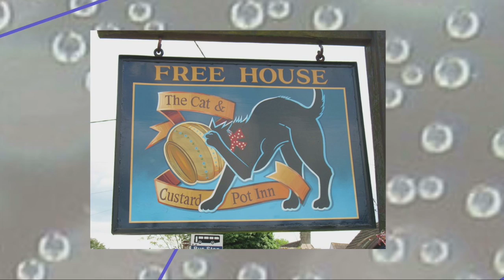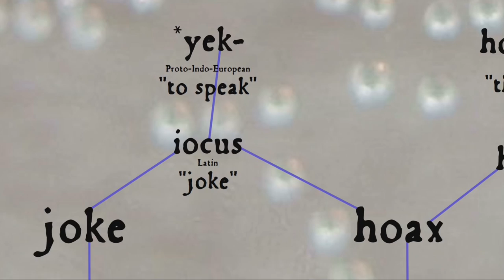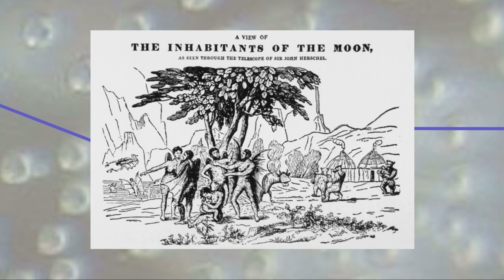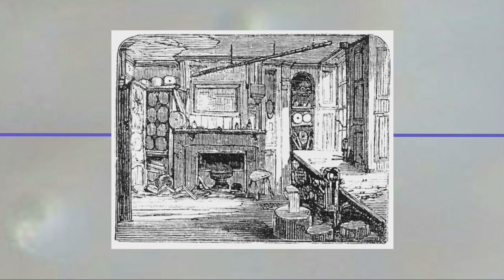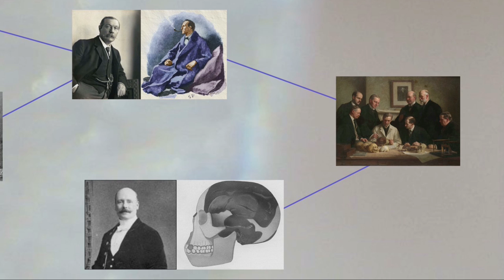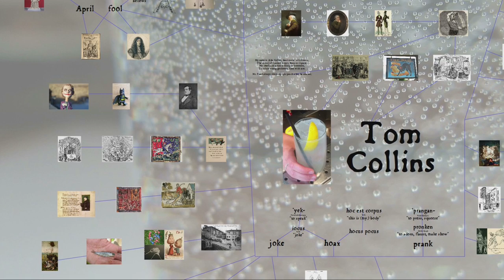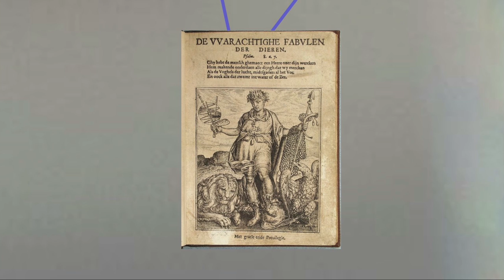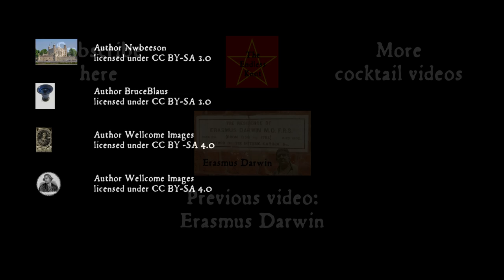Tom Collins: April Fools, Cocktails and Etymology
Practical jokes, hoaxes, and April Fool's Day --- and how they all connect to the classic drink, the Tom Collins.

Thanks to reddit user therationalpi for the version of the Tom Collins recipe we used

Endless Knot merchandise, including infographics of our videos: EndlessKnot.redbubble.com